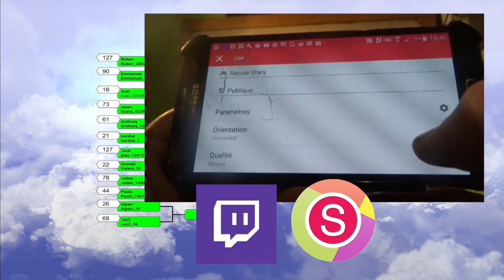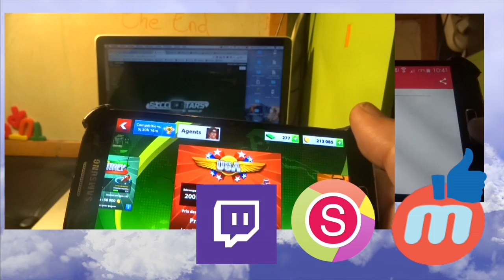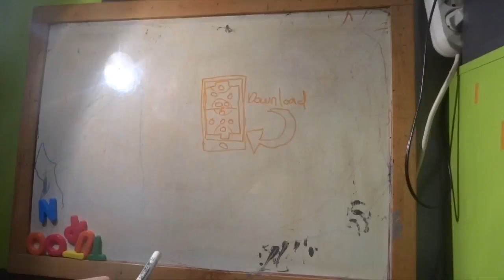Soccer Stars - The french Tournament !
Le tournoi peut commencer !!
Désolé pour l'attente mais le temps me manque a cause de ça:
= Jette un coup d'oeil si t'aime l'actu de Youtube. Ajoutez une connexion qui partait en live et voila !!!

Je vais le mettre en place cette semaine et la plupart vont se jouer le soir ou le WE. A vous de rentrer en contact les un avec les autres et de lancer un live sur Shou comme expliqué dans la vidéo. Indiquez le jour et l'heure en commentaire ici ou beaucoup mieux sur Twitter - @josesoccer

Ici retrouvez le fichier du tournoi accessible en lecture:
Si quelqu'un veut m'aider a le gérer je peux le mettre en contributeur.

N'oubliez pas de m'ajouter sur Hangouts = messagerie live google:
kitutoulol

PS: Dans la vidéo je dis que les matchs aurons lieu "samedi" mais en fait je l'ai publié une semaine après la date du commentaire audio... Donc ça commence quand vous voulez.